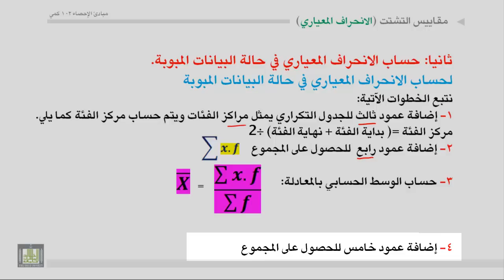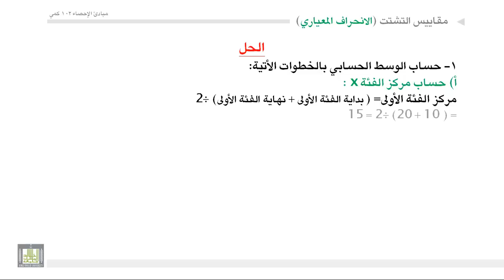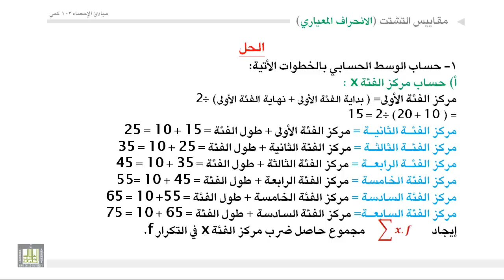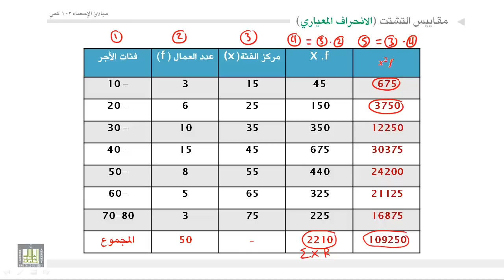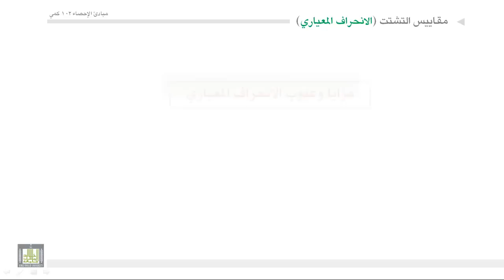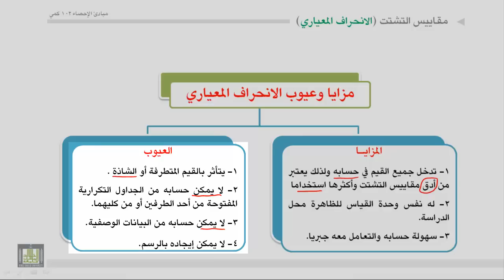مبادئ الإحصاء - التباين والإنحراف المعياري 2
تعريف التباين ، الانحراف المعياري - حساب التباين والانحراف المعياري في حالة البيانات الغير مبوبة - حساب التباين والانحراف المعياري في حالة البيانات المبوبة.